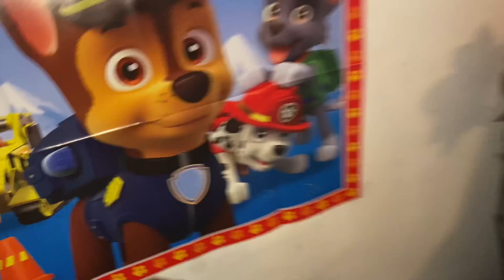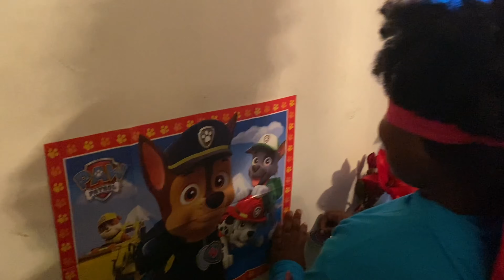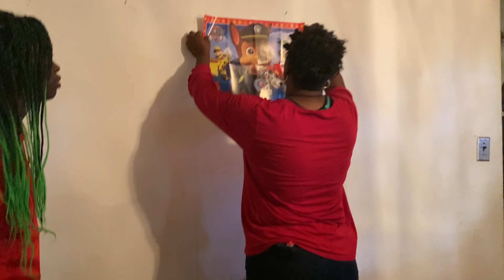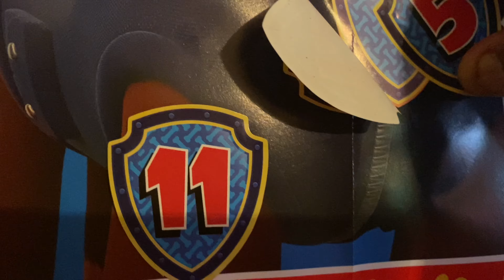Zacchaues Turns 5 Paw Patrol Birthday Party Part 2 of 5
Made by iMovie